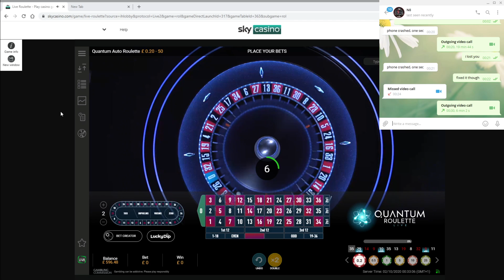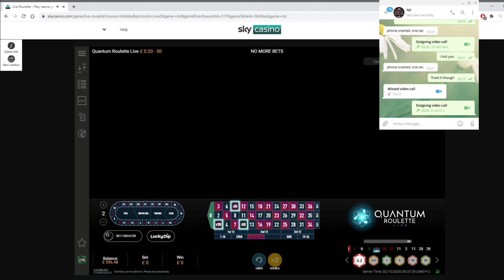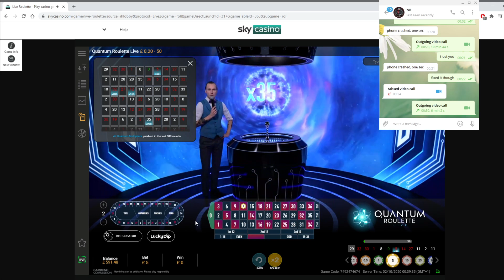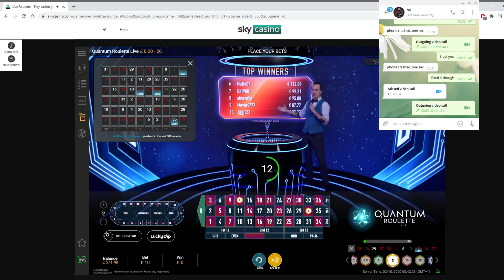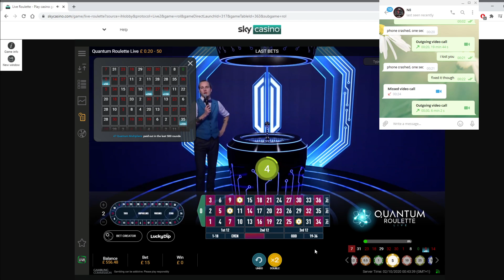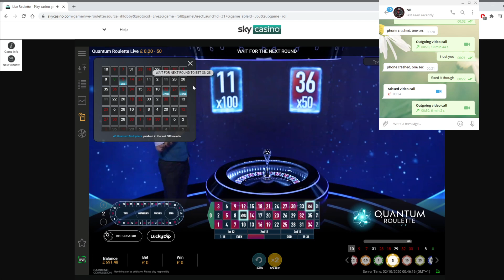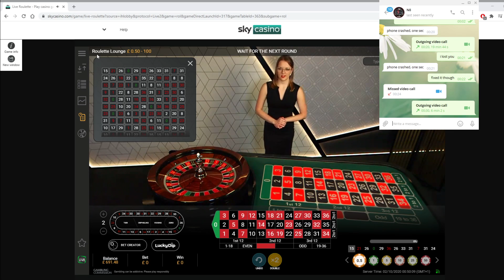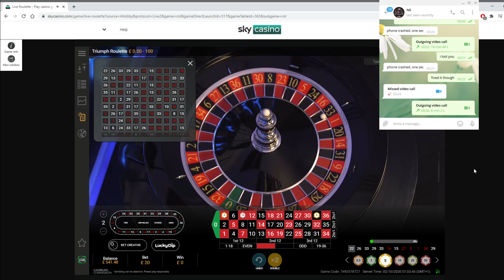Live 1on1 Roulette strategy session with my student Liam. £125 WON in 30 mins. Play begins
Join my channel today to get acquainted with how we play roulette and WIN Join our free roulette telegram channel today to learn how to play a really good roulette strategy and win with us